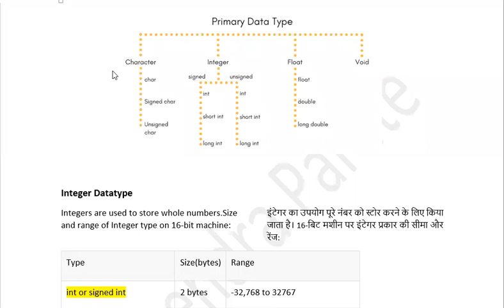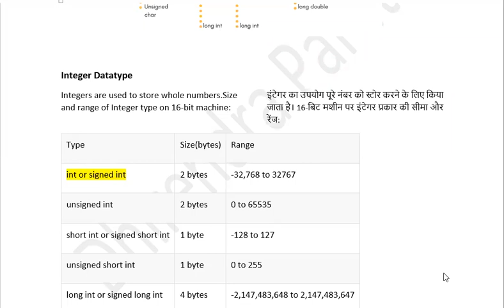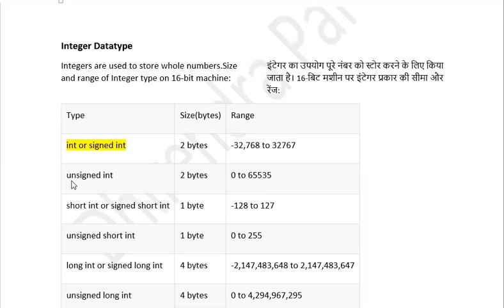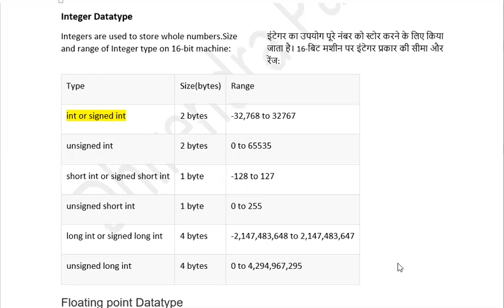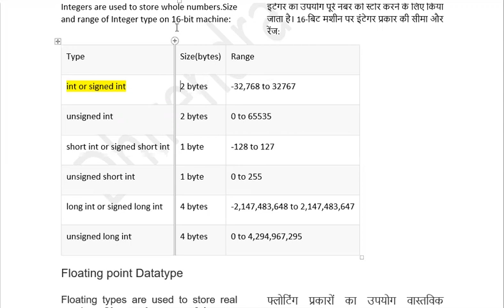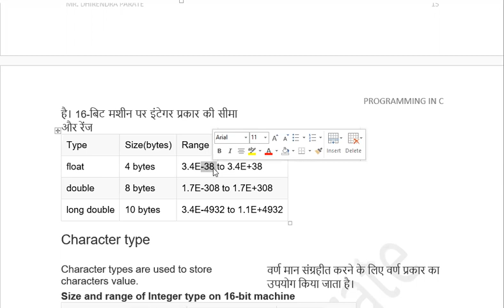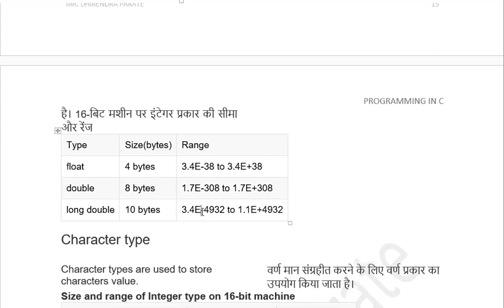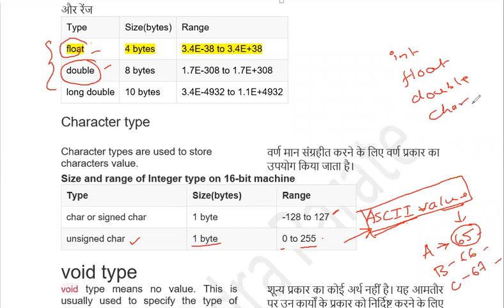08 JAN 2021 PRIMITIVE DATATYPES IN C PG